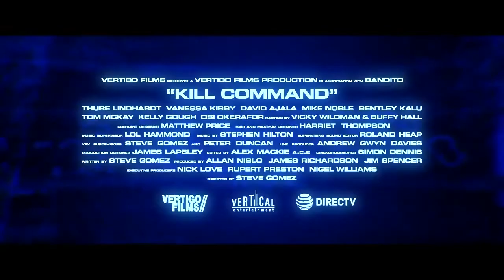Öldür Komutu (2016) Fragman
Sinema mekanında tüm dijital platformlarda yer alan filmlerle ilgili bilgi alabilir, filmlerin yayınlandığı platformları öğrenebilir, film fragmanlarını izleyebilirsiniz.

Kill Command
Kaptan Bukes'in önderlik ettiği yüksek eğitimli denizcilerden oluşan seçkin bir ekip, kimsenin bilmediği ve tüm iletişimin kesildiği uzak bir adaya, rutin bir eğitim çalışmasına gönderilir. Bu görevde ekibe, beyni bilgisayarlar bağlantı kurabilen gizemli bir kodcu olan teknoloji uzmanı Mills de eşlik eder.